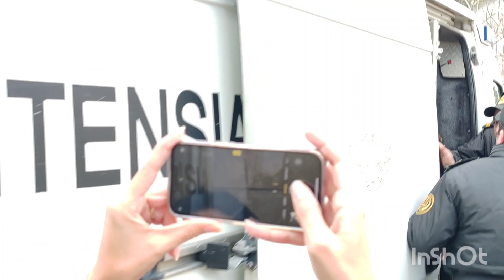Xətai rayon məhkəməsində Nərgiz Absalamovanın məhkəmə prosesi keçrildi.